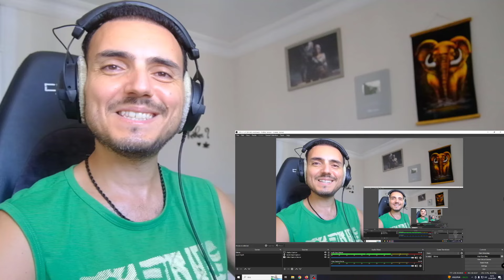周深 Zhou Shen《只与我有关联》"Only Related to Me" | Melody Journey Reaction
周深 Zhou Shen《只与我有关联》"Only Related to Me" | 音乐缘计划 | Melody Journey Reaction